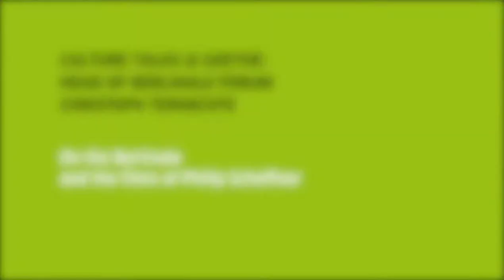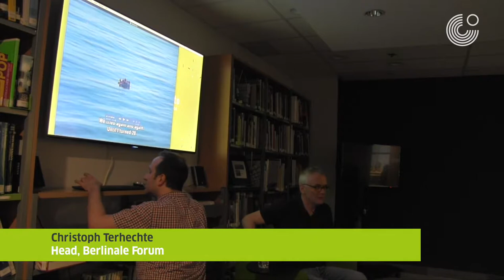Culture Talks @ Goethe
Head of Berlinale Forum Christoph Terhechte on the Berlinale and the films of Philip Scheffner